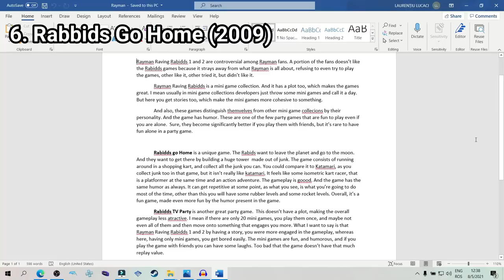All Rayman Games for Wii Updated Review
Here is a list of all Rayman Games for the NINTENDO Wii (or rather all Rabidds Games for the Wii and one Rayman game):
1. Rayman Raving Rabbids (2006)
2. Rayman Raving Rabbids 2 (2007)
3. Rayman Raving Rabbids: TV Party (2008)
4. Raving Rabbids: Travel in Time (2010)
5. Rayman Origins (2011)